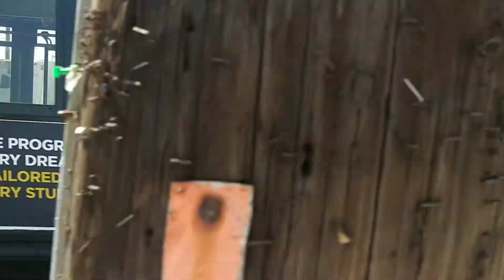MTA BUS: Action at Rockaway Park Beach 116 Street.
Routes seen in video: Q35, Q53-SBS, Q22

Rockaway is a nice ass place ngl